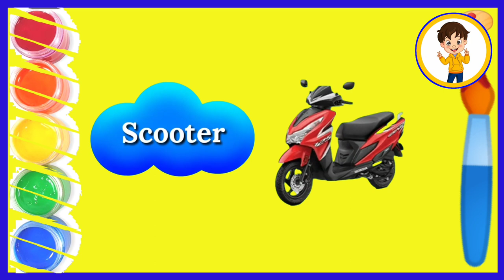मजेदार वाहन यात्रा | वाहनों के नाम | VEHICLE NAMES | KIDZ ADDA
❂ क से कबूतर | KIDZ ADDA CLASS | abcd | phonics song | abcd song | अ से अनार | a for apple b for ball c for cat | alphabet | nursery rhymes | a for apple
❂ REGARDS- KIDZ ADDA❂
❂ IMPORTANT NOTE ❂
❂YOUR QUERIES SOLVED HERE ❂
 VEHICLE Name in English
 VEHICLE  Name for kids
 VEHICLE  Name in Hindi & English
 VEHICLE  Name in Hindi
 VEHICLE  Name in English latest
 VEHICLE  Name in English and hindi